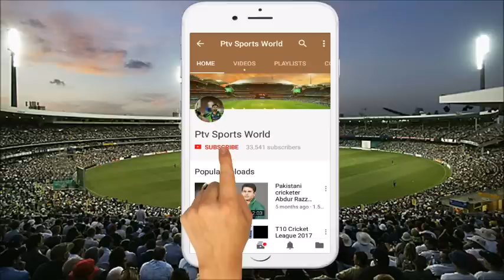Asia Cup 2018 expected Schedule | Cricket Asia Cup Schedule 2018 | Pak Ind SL Ban Afg